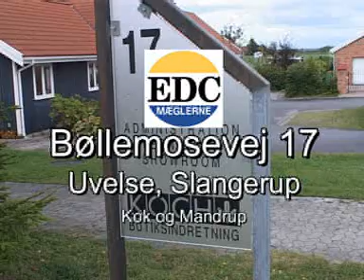TV-Lolland salg af Erhvervsejendom